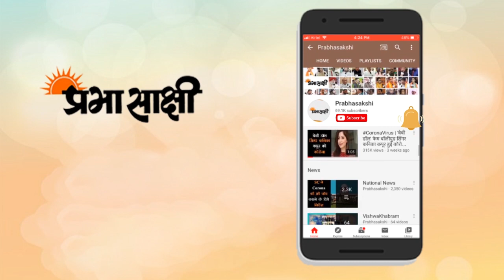बॉबी के राजा से मुल्क के मुराद अली Legend Rishi Kapoor | Tribute to Rishi Kapoor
ऋषि कपूर ऐसे अभिनेता थे जिन्होंने हर उम्र के किरदार को पर्दे पर निभाया। ऋषि कपूर के करियर में कभी उम्र बाधा नहीं बनीं क्योंकि उन्होंने अपनी उम्र के हिसाब से किरदार को चुना और दमदार तरीके से प्रस्तुत किया। उन्होंने पर्दे पर बॉबी का किरादार भी निभाया और मुल्क में मुराद का भी।